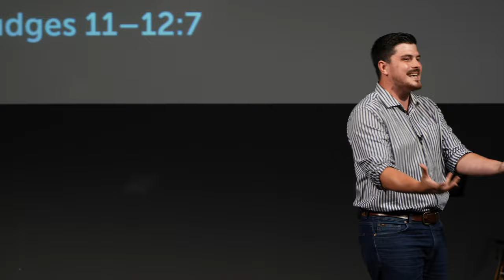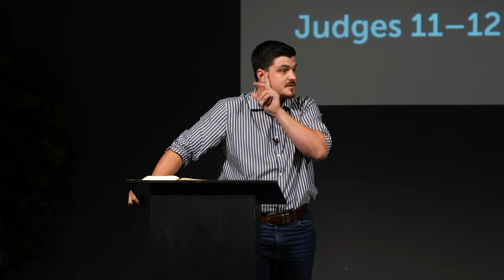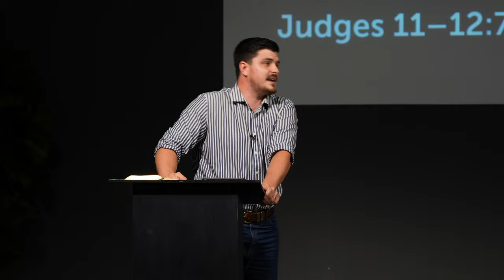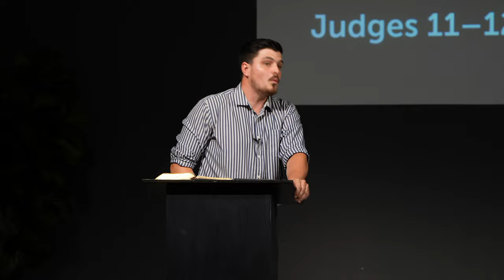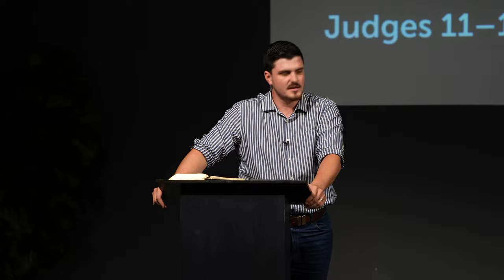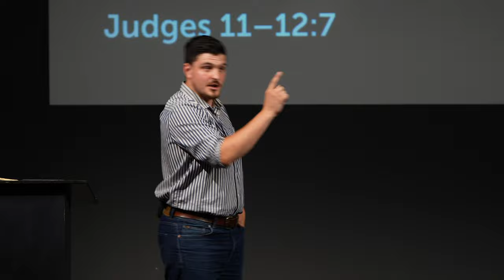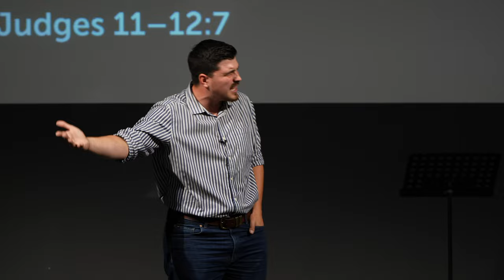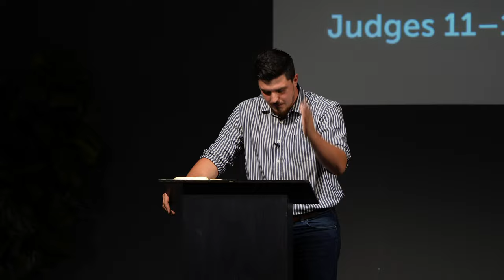Jephthah | Judges 10-12:7 | Tom Foord